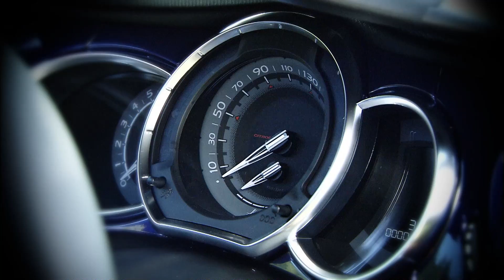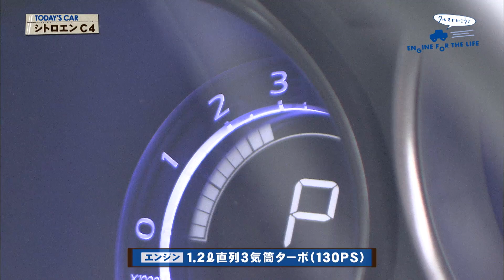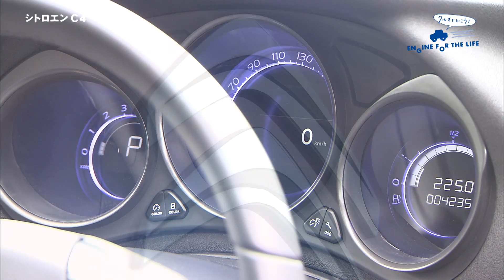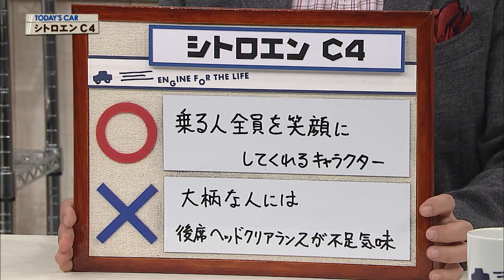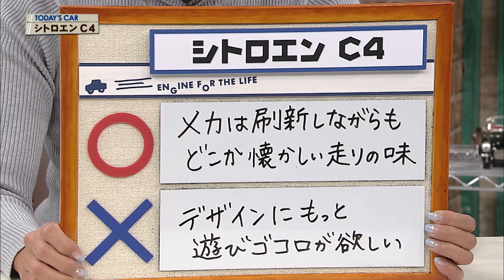tvk「クルマでいこう！」公式 シトロエン C4 2015/11/15(#397)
放送日
２０１５／１１／１５（＃３９７）
CITC4SUGPd1.jpg
車種
シトロエン　Ｃ４　セダクション　アップグレードパッケージ（６ＡＴ）

全長　４３３０㎜
全幅　１７９０㎜
全高　１４９０㎜
車両重量　１３３０㎏
エンジン　Ｌ３・ＤＯＨＣターボ
燃料消費率　１６．３㎞／Ｌ（ＪＣ０８モード）

出演者
プジョー・シトロエン・ジャポン株式会社
広報室
シトロエン　ＰＲマネジャー
村田　佳代

○･･･乗る人全員を笑顔にしてくれるキャラクター
Ｃ４は運転していても楽しいが、ガラスルーフの開放的な空間のおかげで
後席の人との会話も盛り上がる。乗る人が自然と明るくなって会話が弾む
Ｃ４はそんな不思議なキャラクターを持ったクルマだ。
×･･･大柄な人には後席ヘッドクリアランスが不足気味
身長１８０ｃｍ超のスタッフが後席に乗った時には、頭がつっかえ気味になった。
パノラミックガラスルーフが付いていない仕様を選んだ方が良い場合があるかも
しれない。

○･･･メカは刷新しながらもどこか懐かしい走りの味
小排気量ながら気持ちよく流せるエンジン、滑らかに走れる６速ＡＴなど新世代の
パワートレインになったが、走りの味ではシトロエンらしさが全開だ。どこか
ほっこりとした乗り味に癒やされる、そんなクルマだ。
×･･･デザインにもっと遊びゴコロが欲しい
シトロエンの中ではＣ４は、シンプルで万人が受け入れやすいタイプのクルマ。
走り味などで、かなりシトロエンらしさを出してきたのであれば、見た目も
もう一ひねりあっても良いのかもしれない。